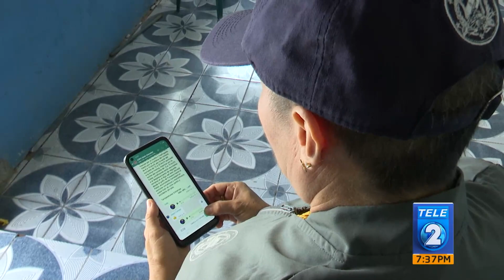Protección civil comunal mujeres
Hoy en contando historias conoceremos a 5 mujeres que forman parte de una brigada comunitaria de protección civil que se activa para evacuar y alertar a sus vecinos cuando hay riesgo de inundación.